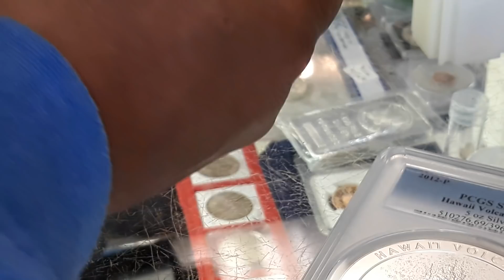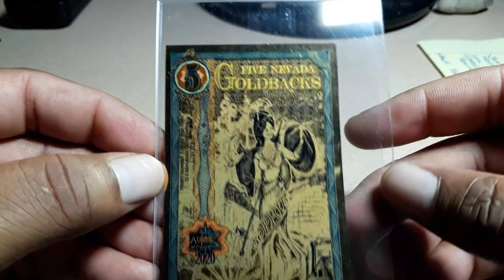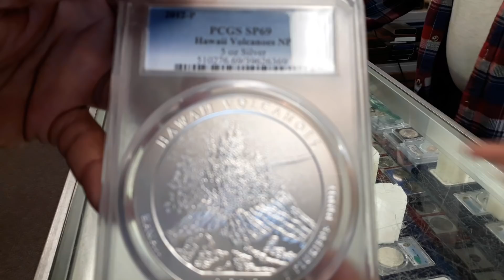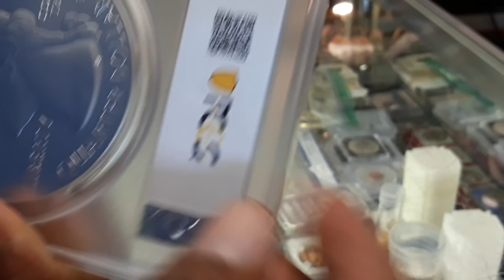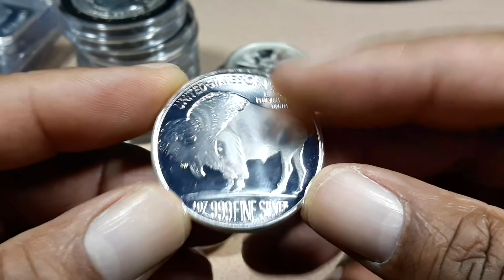Silver vs Dollars. No contest! And I Cracked my Slab!!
Please note that I am not a financial advisor. What is a reasonable alternative to stacking precious metals? It can't be fiat currency because each government creates its own currency and the value of that "money". Bullion on the other hand has a desirability that is universal and international. Its value isn't stopped by borders or oceans. Its recognizability makes it the only valuable possession worth stacking. Now watch my video.

1. We will explain any rules for the Giveaway in our videos
2. No purchase is necessary.
3. All of the items given away are gifts from us to the winners.
5. To participate, you must be a subscriber and like the video.
6. People less than 18 years of age must have parental consent to participate
7. Void where prohibited.

Franklin Street Coin Company
10742 Reading Road